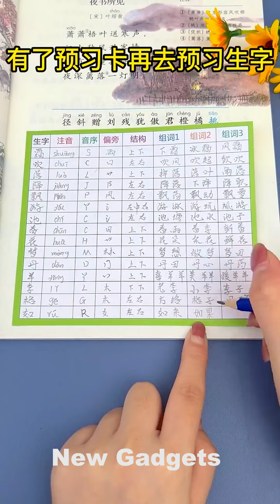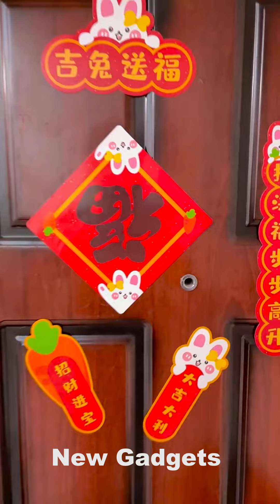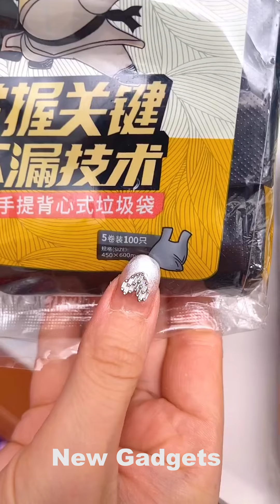Satisfying And Relaxing Compilation Gadgets in Tik Tok || Best Oddly Satisfying Video #1443